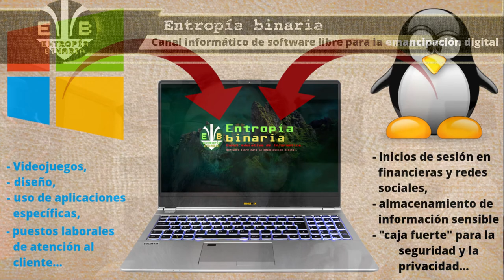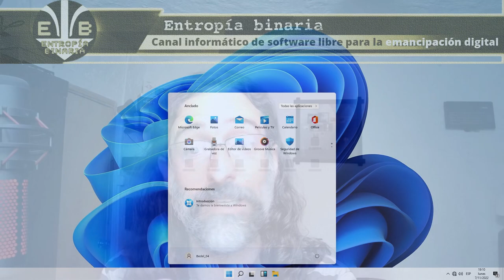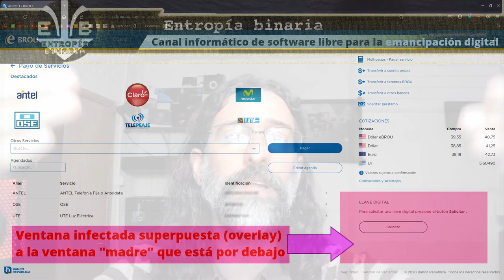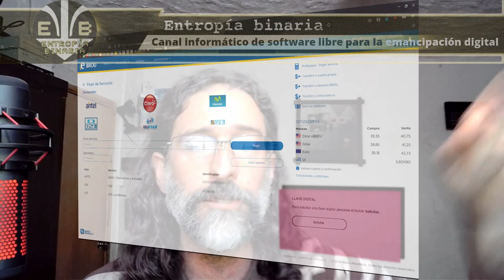Vulneración de cuentas del BROU - Crítica a la educación informática uruguaya e instituciones varias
¿Cómo funciona el "hackeo" de cuentas bancarias?
¿Qué impediría este tipo de situación lamentable?
Aprende por qué los delincuentes pueden llevar a cabo estas atroces acciones y qué debería hacer el Estado uruguayo para detener esto.